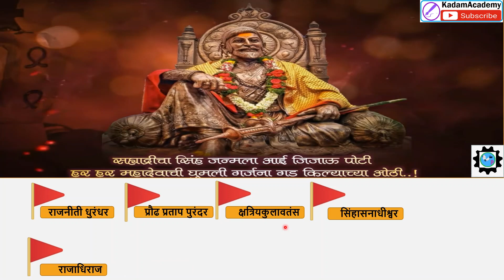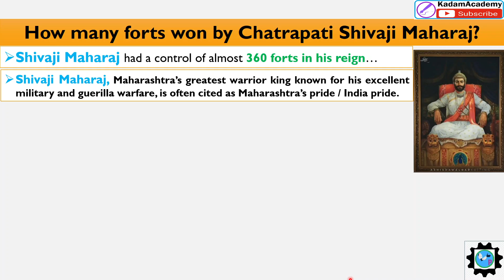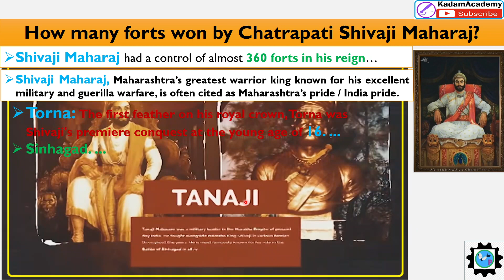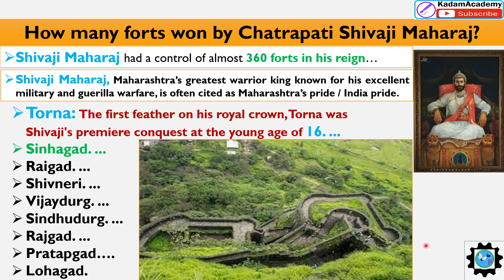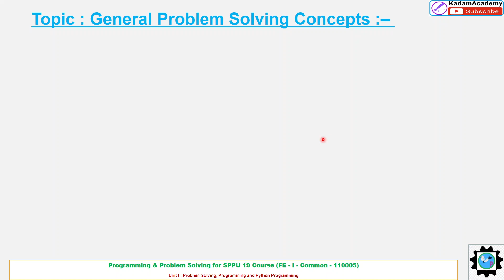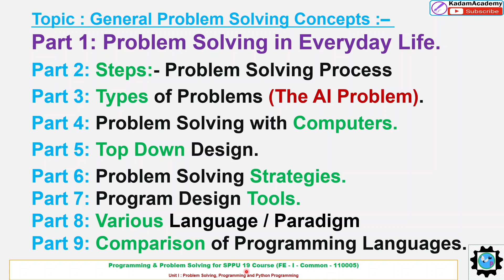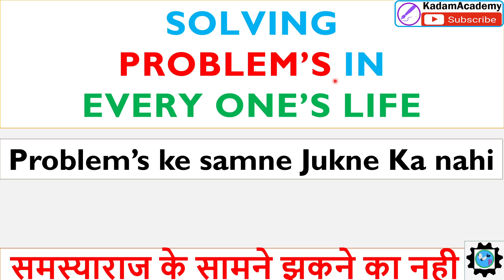How to solve problem with some real life hero motivation: Chatrapati Shivaji Maharaj ?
Motivational video How to solve problem with some real life hero motivation: Chatrapati Shivaji Maharaj ?
6.*📶 What are Steps in Problem Solving Process❓📢*

DS Data Science
ML Machine Learning
DL Deep Learning
AI Artificial Intelligiance Course

*Submit any Everyday uses for Problems to get their Solving Skills videos*